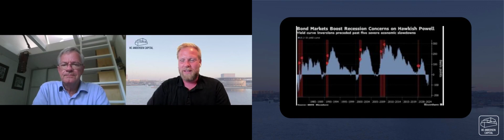AKTIER MED FRIIS - UGE 25 23.06.2023